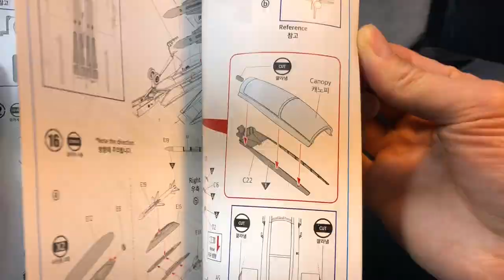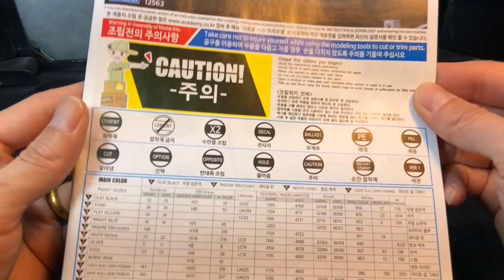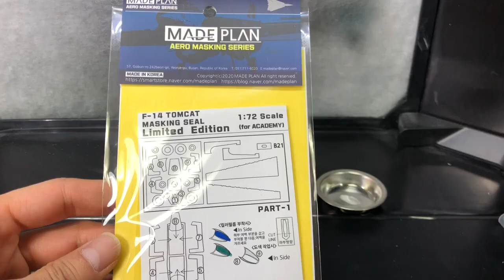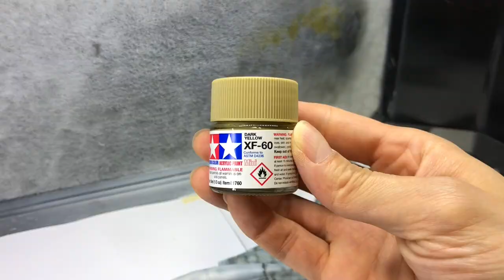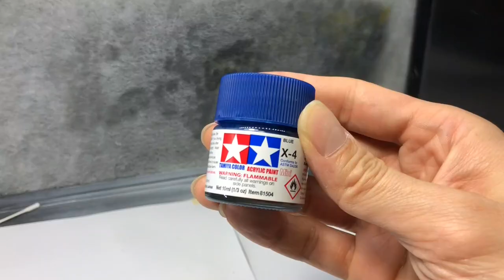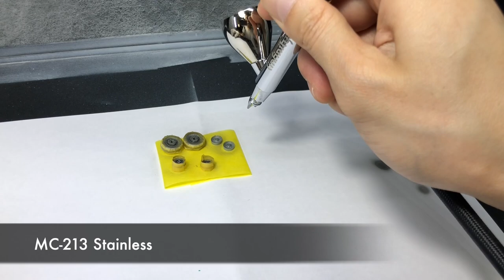Academy 1/72 F-14A Tomcat [Full Build]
Grumman F-14A Tomcat

Academy 1/72

New Mold 2019

USN F-14A VF143 "Pukin Dogs"

2019 Mold
Cartograf Decal

C307 Gray 36320
C308 Gray FS36375
C315 Gray FS16440
C318 Radome
XF-1Flat Black
XF-2 Flat White
X-23 Clear Blue
X-27 Clear Red
X-4 Blue